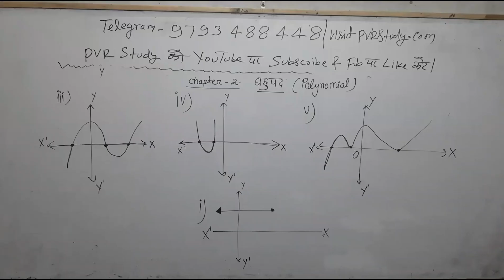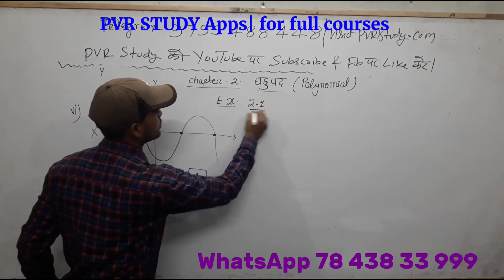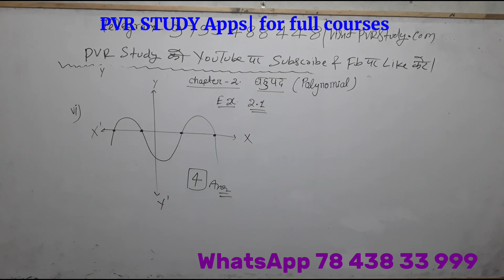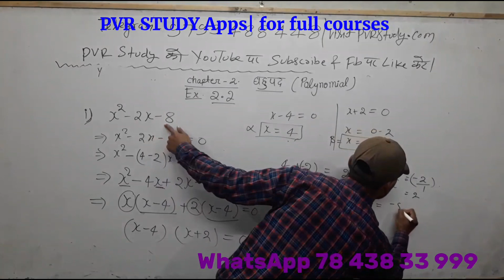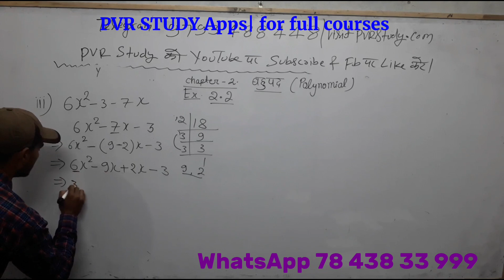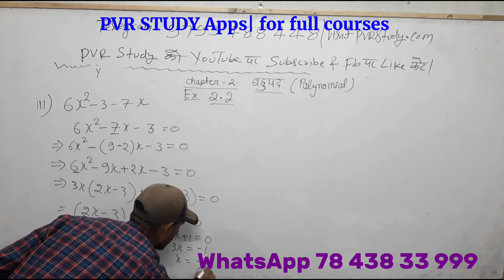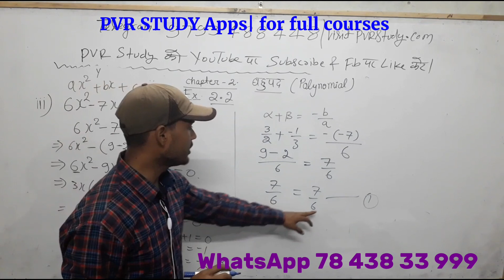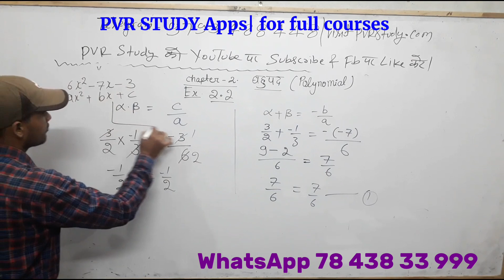8:00am|Class 10th NCERT Maths|Polynomial Part 1|बहुपद भाग 1| Exercise 2.1 Class 10 Maths